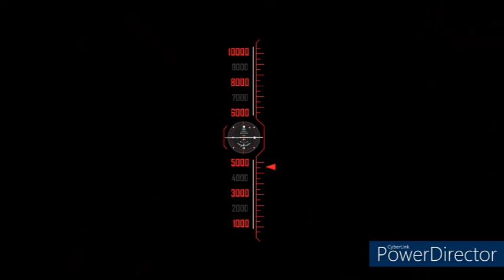Forte Tecci TRAILER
Forte Tecci, composto dalla Torre Alta e dalla Torre Bassa, era armato con 6 cannoni 12 GRC\Ret e 4 mitragliatrici in casamatta. Furono in seguito lasciate solo le mitragliatrici. Alloggiava oltre 400 militari di cui 265 "paglia a terra". Il Forte Burot era armato con 4 cannoni 12 GRC\Ret e con 4 cannoni 15 GRC\Ret. Infine, la batteria di appoggio di Monte Baraccone era armata con 6 cannoni 12 GRC\Ret.